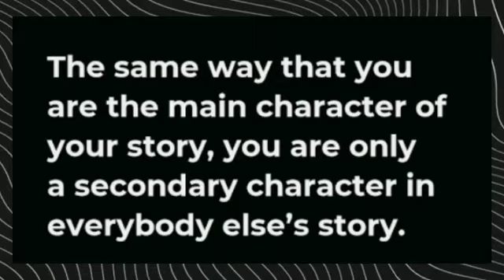" You are the Main Character in your life , not in others ! 😳 " | Stop Expecting from others - Moin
This video is about why you are the main character in your life only and How to stop expecting from others .. Also How to Be a real life superhero and How to get out of comfort zone and get your work done